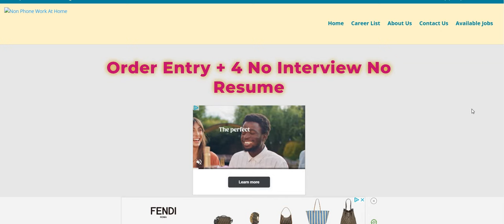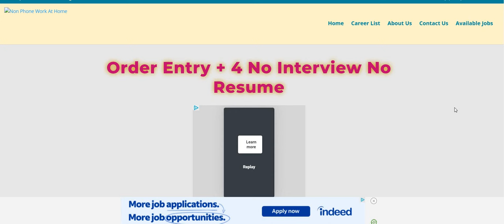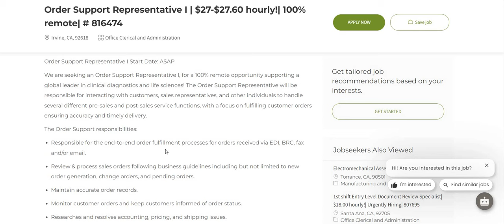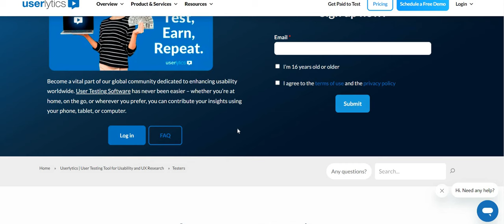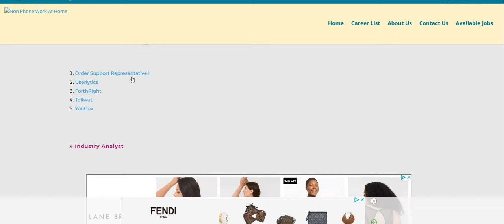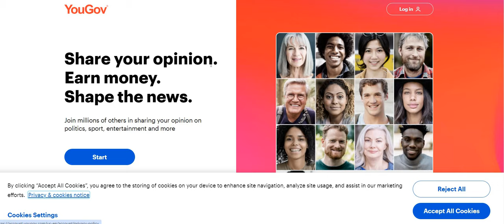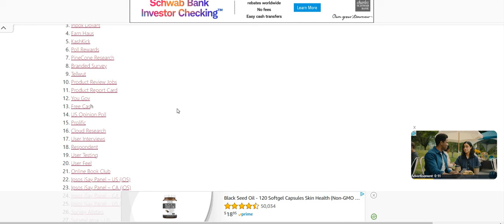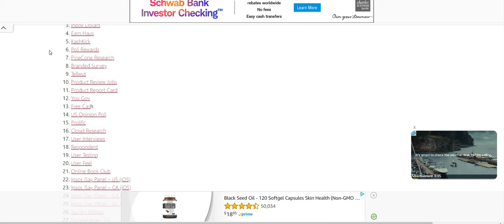Entering Orders $27 An Hour | Start Today No Interviews No Resumes Work From Home Job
Entering Orders $27 An Hour | Start Today No Interviews No Resumes Work From Home Job | In this video I am discussing the company Helpmates. They are hiring for their Order Support Reps. The pay is $27 An hour. They are looking to hire people asap! - Please remember to do your own research.